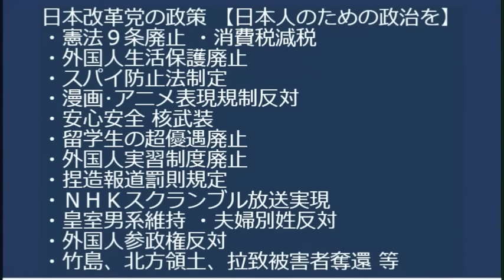日出町土葬墓地、町議員全員反対なのに町長が暴走／川口市で交通違反取り締まりの警察官相手に暴れる不良クルド人／菅直人78歳、関口宏80歳が次々引退を表明／NHK受信料全世帯徴収議論 20231021